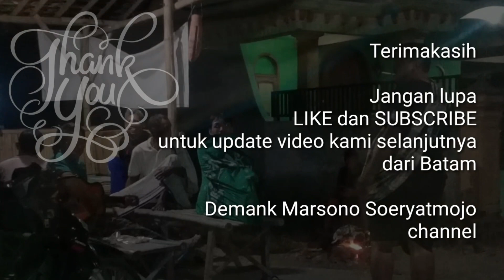Suasana Ndeso Jan Jooosshh Gandhos Tenan • Ngangeni Suasana Jawa • Video Mas Tarjo Bei Jalen, Balong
Video dari mas Tarjo Bei Jalen Kidul, Balong, Ponorogo.